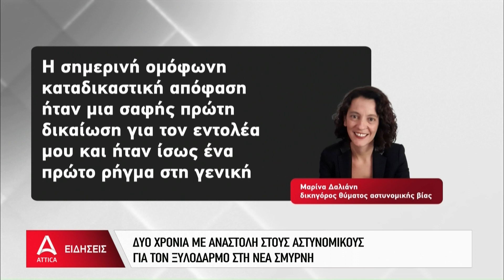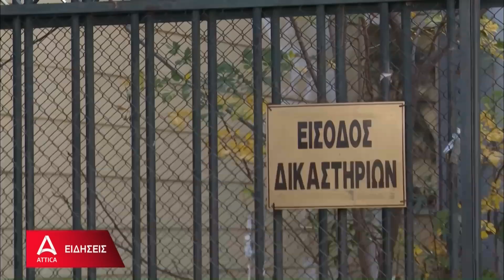Νέα Σμύρνη: Δύο χρόνια με αναστολή στους αστυνομικούς - Τι λέει το θύμα στο ATTICA TV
Ρεπορτάζ της 'Ελλη Ζώτου.